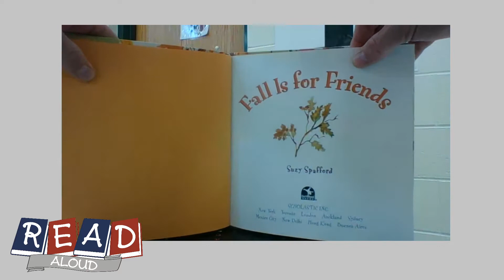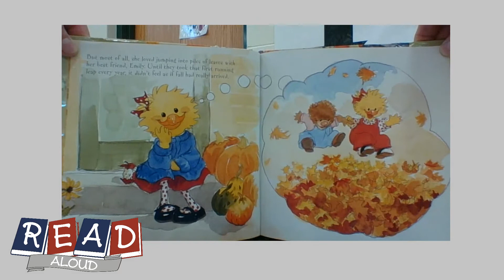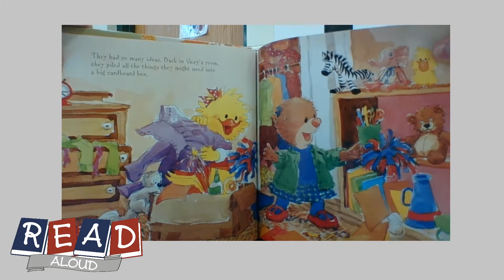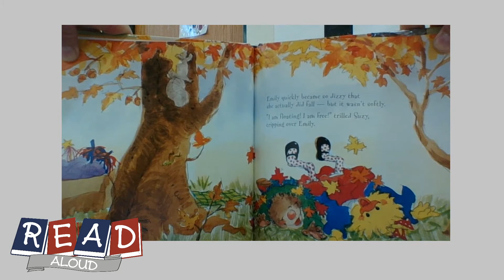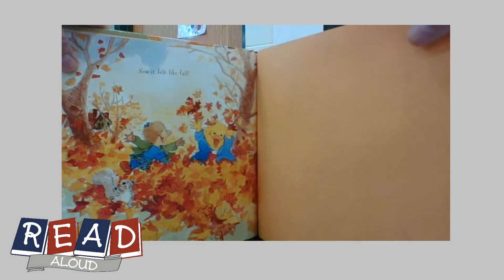January 15, 2021